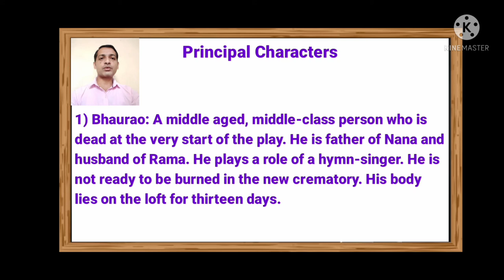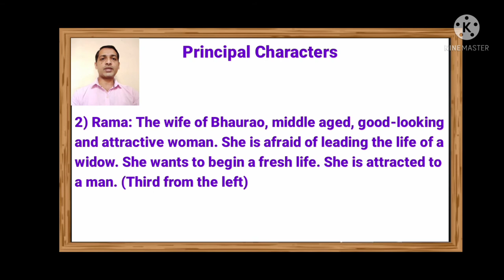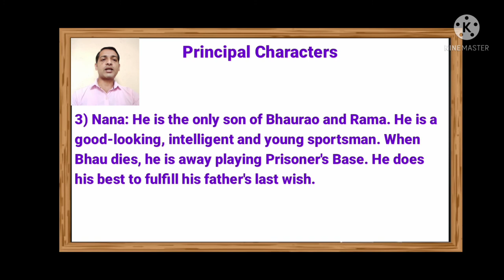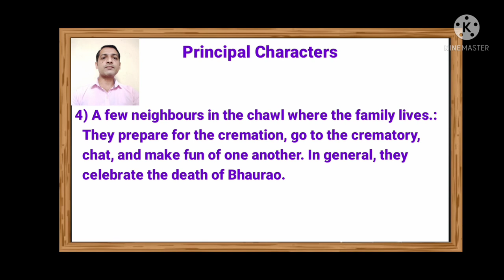Principal Characters in The Dread Departure- a Play by Satish Alekar/Presented by Dipak Sarnobat.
Today I am going to talk on the principal Characters in The Dread Departure-a play by Satish Alekar, translated by Gauri Deshpande.

Important links for English Grammar...

Important links for Competitive Exams...

LIGHTHOUSE By Dipak Sarnobat

When My Play Was With Thee-Summary,
When My Play Was With Thee-Analysis,
When My Play Was With Thee-Critical analysis,
When My Play Was With Thee by Rabindranath Tagore,
When My Play Was With Thee Summary Presented by Dipak Sarnobat,
SHIVAJI UNIVERSITY BA I Optional English Semester II,
SHIVAJI UNIVERSITY FYBA MCQ's Optional English Semester II,
FYBA Optional English Semester II Objective Questions,
BA I Optional English Semester II Objective Questions,
Objective Questions BA I,
Objective Questions FYBA,
FYBA Optional English Semester II MCQ,
BA I Optional English Semester II MCQ,
When My Play Was With Thee Objective Questions,
MCQ's Based on When My Play Was With Thee by Rabindranath Tagore,
MCQ's BA I Semester II,
Dipak Sarnobat Sir,
LIGHTHOUSE

Light, Oh, Where is the Light- Objective Questions/ Presented by Dipak Sarnobat

Light,Oh,Where is the Light-Objective Questions,
Light,Oh,Where is the Light summary,
Light,Oh,Where is the Light analysis,
Light,Oh,Where is the Light critical analysis,
MCQ'S Based on Light Oh Where is the Light,
I Say Unto Warish Shah,
Amrita Pritam,
FYBA Optional English Paper II Semester II,
English Literature,
I Say Unto Warish Shah Summary,
I Say Unto Warish Shah analysis,
I Say Unto Warish Shah critical analysis,
I Say Unto Warish Shah MCQ,
I Say Unto Warish Shah Objective Questions,
I Say Unto Warish Shah by Dipak Sarnobat Sir,
Critical Appreciate of I Say Unto Waris Shah by Amrita Pritam,
OBJECTIVE QUESTIONS ON I SAY UNTO WARISH SHAH,
MCQ ON I SAY UNTO WARISH SHAH, tyba compulsory english mcq,
tyba compulsory english mcq 2021,
tyba compulsory english mcq Shivaji university,
BA 3 year compulsory English MCQ'S,